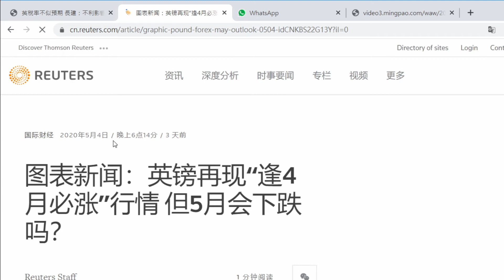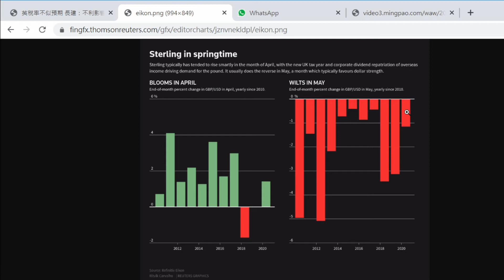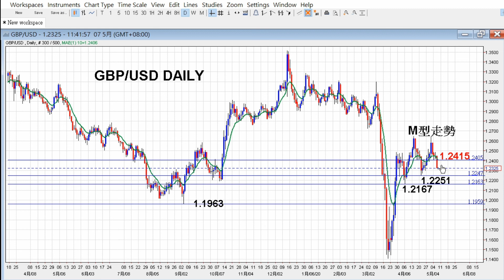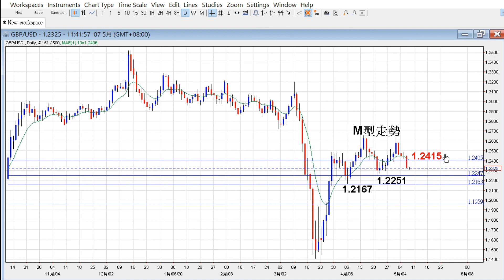【金匯測市王】英鎊也有五窮月 後市不容樂觀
【「灰犀牛埋身 細數商品港股部署」視像研討會 Webinar】

疫情大流行以及油價暴跌，衝擊環球金融市場，「黑天鵝」和「灰犀牛」效應將陸續浮現，金王盧楚仁將會為大家拆解下半年大事及其影響，捕捉美元、黃金、油價走勢，更會預告再有商品出現負價的前瞻分析。同場亦有明報「數據尋寶」專欄作家劉思明，用數字為大家解構港股投資「危」與「機」。

明報優惠價：HK$200
立即報名：已完結